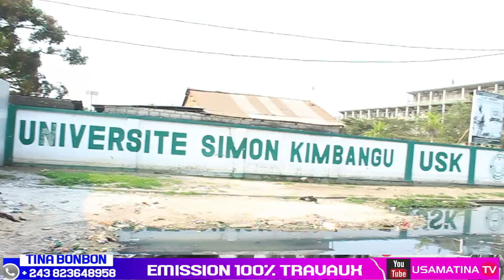100 % FATSHI TRAVAUX PONT BONGOLO